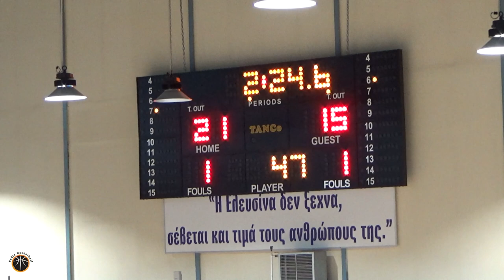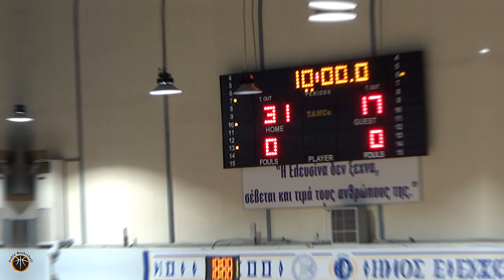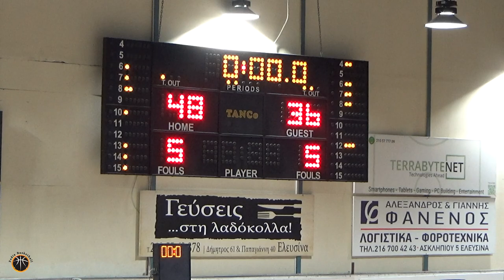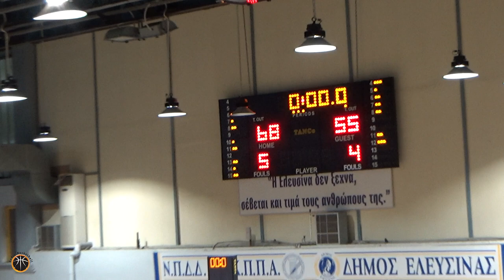ΠΑΝΕΛΕΥΣΙΝΙΑΚΟΣ ΑΟΚ 🆚 ΑΕ ΑΙΞΩΝΗ ΓΛΥΦΑΔΑΣ ΠΡΩΤΑΘΛΗΜΑ ΕΣΚΑΝΑ Β' ΑΝΔΡΩΝ 2023-24 Full Game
Β' Ανδρών ΕΣΚΑΝΑ - 17η αγωνιστική
Πανελευσινιακός U23🆚Αιξωνή Α.Ε. Γλυφάδας 86-70
📆Πέμπτη 8.2.24
🕣20:30
📍Κλειστό "Τάκης Βογιατζής"
Διαιτητές: Κολίλας, Ερμίδης, Πέππας
Δεκάλεπτα: 31-17, 48-36, 68-55, 86-70
Πανελευσινιακός (Βούλγαρης, Γερογιάννης):
Καραΐσκος 7, Γράψας 17(3), Εικοσιπεντάκης 7, Μανωλάτος 21(2), Φωτίου 9(2), Μπουρντένης 7(1), Μπουρίτης 8, Πατρίκης 2, Πουρουτσίδης 6, Κιανζεβ, Τυρμπετάρι 2, Λομτατίντζε
Αιξωνή (Γκονουλού): Λύτρας 5, Παπανικολάου 11(1), Κάππος 18, Παναγόπουλος 2, Έξαρχος 13(1), Χρήστου 8, Δημητρακόπουλος 3(1), Βουρτσάνης 4, Κατσούρης 3(1), Ιωαννίδης 3, Ρόκος, Πασπαράκης